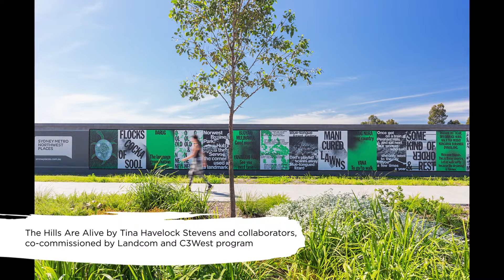Sydney Metro Northwest Places | Celebrating our first year of placemaking in Northwest Sydney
Since the North West Metro Line opened just over a year ago, Landcom has been connecting communities around the new station precincts.

In that time we have delivered over 125 activities, engaged with 3,000 locals and worked with artists to celebrate local culture and heritage to create over (when combined) 1km of public artworks.
Take a look at our highlights video below.

Thanks to our partners at Sydney Metro - NSW GOV, Live Life Get Active, Museum of Contemporary Art Australia, Playgroup NSW and our artists Ghostpatrol, Sam Songailo, Georgia Hill, Jan van der Ploeg, Timothy Harland, and Jason Wing.